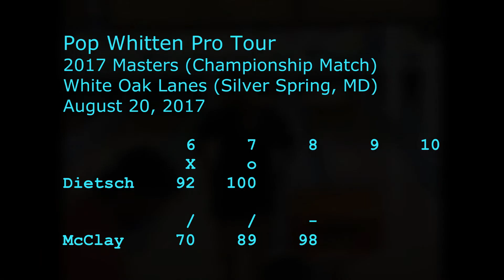2017 PWPT Masters: Championship Match - McClay vs. Dietsch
The Championship Match of the 2017 Pop Whitten Pro Tour Masters event held at White Oak Bowling Lanes in Silver Spring, Maryland, on August 20, 2017.  Dani McClay vs. Jesse Dietsch.